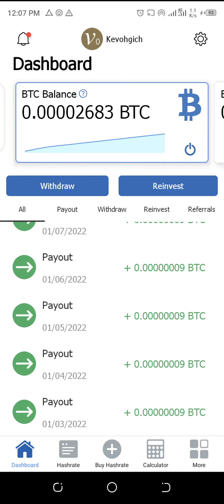Legit Bitcoin Mining | Earn free Bitcoin daily